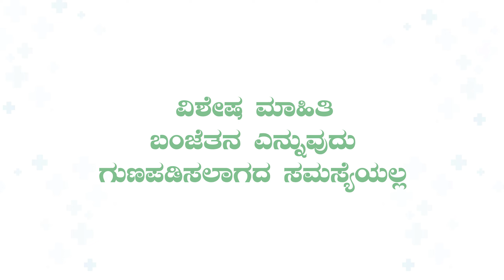ಪ್ರಸ್ತಾವಿಕ ಭಾಷಣ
VK ಮೆಡಿಥಾನ್ ಪರಿಚಯಿಸಲಾಗುತ್ತಿದೆ! ಇದರ ಮುಖ್ಯ ಉದ್ದೇಶ ಏನೆಂದರೆ, ವಿವಿಧ ರೀತಿಯ  ಆರೋಗ್ಯ ಸಮಸ್ಯೆಗಳ ಬಗ್ಗೆ, ನಿಮಗೆ ಸೂಕ್ತ ಮಾರ್ಗದರ್ಶನ ನೀಡಲು, ಆರೋಗ್ಯ ತಜ್ಞರೊಂದಿಗೆ ನಡೆಸುವ ಸತತ ವೆಬಿನಾರ್‌ಗಳ ಸರಣಿಯನ್ನು, ನಿಮ್ಮ ಮುಂದೆ ಪರಿಚಯಿಸುತ್ತಿದ್ದೇವೆ.  VK ಮೆಡಿಥಾನ್‌ನ ಮೊದಲ ಸರಣಿಯಲ್ಲಿ, ವೈದ್ಯರು ಬಂಜೆತನದ ಚಿಕಿತ್ಸೆಯಲ್ಲಿ IVFಬಗ್ಗೆ ಸಂಪೂರ್ಣವಾ ಮಾಹಿತಿಯನ್ನು ಹಂಚಿಕೊಳ್ಳುವ ಮೊದಲು, ಭಾರತದಲ್ಲಿ ಬಂಜೆತನದ ಸಮಸ್ಯೆಯ ಬಗ್ಗೆ ಚರ್ಚೆ ಮಾಡಲಿದ್ದಾರೆ. ಬನ್ನಿ ಹಾಗಾದ್ರೆ ಮಿಲನ್ ಆಸ್ಪತ್ರೆಯ ಸಂಸ್ಥಾಪಕ ಮತ್ತು ವೈದ್ಯಕೀಯ ನಿರ್ದೇಶಕರಾದ ಡಾ. ಕಾಮಿನಿ ಎ ರಾವ್, ಅವರು ವಿಶೇಷ ಅತಿಥಿಗಳ ಮುಖ್ಯ ಭಾಷಣದೊಂದಿಗೆ VK ಮೆಡಿಥಾನ್ ಅನ್ನು ಪ್ರಾರಂಭಿಸೋಣ...